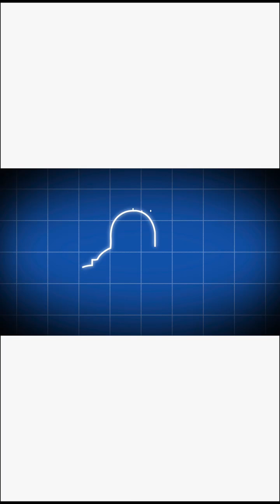DNB or MS Surgery — What’s the smarter choice? | Dr. Jhanvi bajaj | Dr. Amrit Nasta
Many students hesitate to take a DNB seat thinking they won’t get enough “hands-on” exposure. But here’s the truth 👇

💬 “You might get a little less cutting, yes — but you’ll gain exposure to the best of technology: robotics, advanced laparoscopy, evidence-based practice — things you may not see in smaller MS setups.” – Dr. Amrit Nasta

Residency is about learning, not just counting cases. You can always make up for the numbers later — but strong fundamentals, clinical reasoning, and exposure to advanced systems? That’s gold.